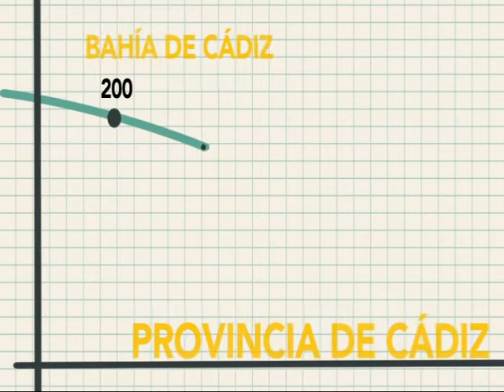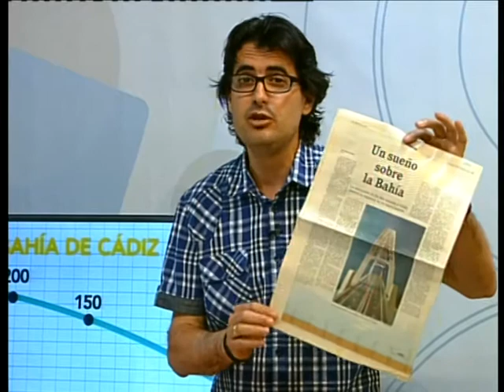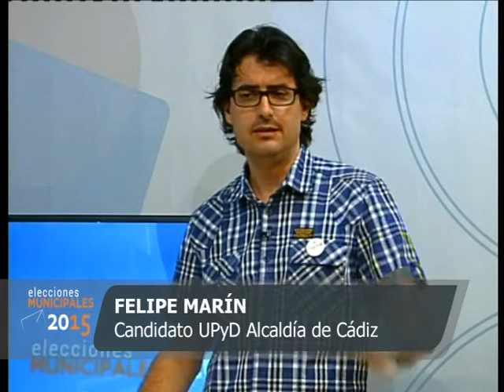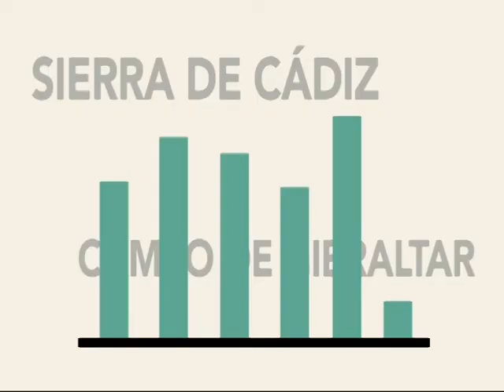Debate Electoral 2015 en 8 Cádiz - Cádiz (1)